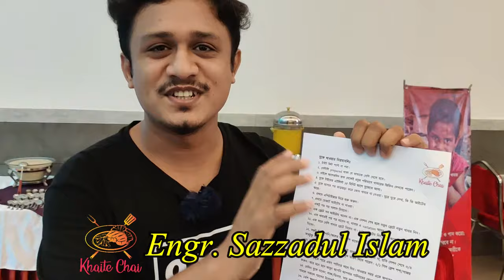বুফেতে কোপ দেওয়ার ১৮টি নিঞ্জা টেকনিক | 18 Buffet Ninja Technique | What You Should Eat at Buffet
Restaurant guests can grab plate after plate of an endless array of dishes and cuisines. All of this for one low price. So what’s their secret to success? Well, these sorts of buffets have some tricks up their sleeve to keep business rolling, and you’re about to find out exactly what they are.

1. Not wearing tight-fit pants.
2. I have to eat more to stay mentally prepared.
3. If you want, you can watch videos of a lot of food from the night before.
4. You have to come at least 15 minutes before starting the buffet.
5. Do not take any food in a hurry after coming to the buffet. Looking around, what items are there.
6. Start with the appetizer first.
7. Do not eat dessert items at first.
8. Chew the salad after a while.
9. Do not eat all items on one plate. At the end of one session, take new food on a new plate.
10. Do not eat one meal after another, bring variation in food.
11. Do not take more than one plate at a time. Take 2/3 items, finish and make new items.
12. Don't drink too much soft drinks/water/fruit juices, just eat as much as you need to soak your throat.
13. Buffet time is 3 hours, never eat in a hurry, take a 3/4 minute break at the end of each session. Take a walk. Can give push-ups. Eat 2/1 piece fresh cucumber/carrot
14. Take with a partner who can eat more. Talk to each other while eating. And imagine that you will eat more than your partner.
15. The day you go to the buffet, lunch/dinner, do not overeat the previous day. If you can, you can take a gastric pill in the morning.
16. Don't go to the buffet when you are very hungry, then your stomach will fill up a little, can't eat much.  So go to the buffet with light hunger / normal hunger in the stomach.
17. If you want to recover the money, then look at the meat item (mutton/beef).
18. If the stomach is full within 2 hours. Don’t get up and leave, sit down a bit, try to eat something else. Basically, don't give up.
Happy eating.

Content Maker: Md. Sazzadul Islam